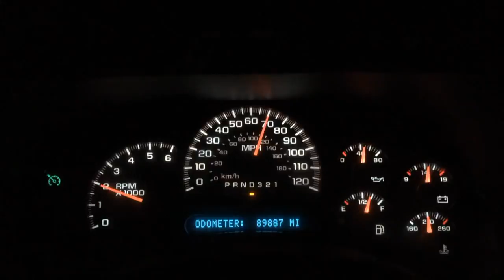2015 Muzzleloader Deer Hunt?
2015 was a year we did not harvest a antlered animal, but we did find some amazing bucks. Our muzzleloader hunt didn't go quite as we would have liked. So, we turned a tough deer hunt into a awesome elk video opportunity.